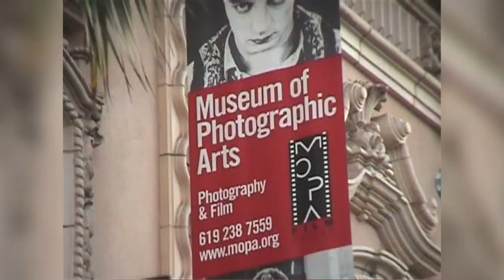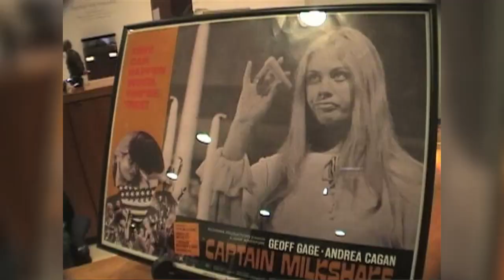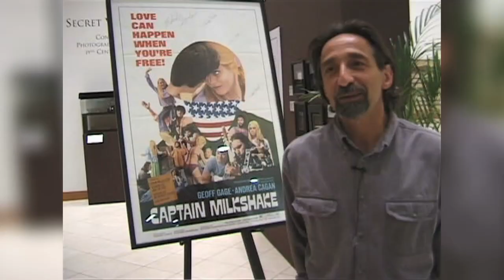Captain Milkshake Producer Richard Crawford